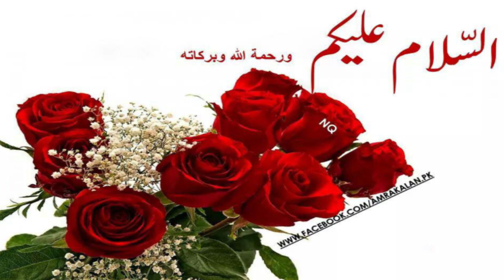Hamza sugar mils start| hamza sugar mils ko chala dia gya ha| sugarcane new rate